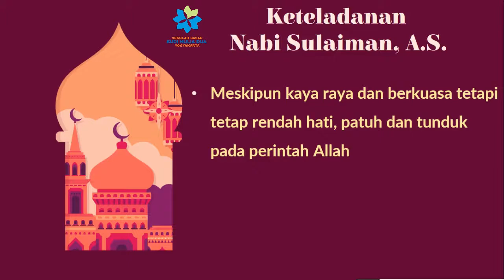NABIKU IDOLAKU II PELAJARAN PAI KELAS 5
Pelajaran PAI kelas 5, Nabiku Idolaku SD Budi Mulia Dua Panjen